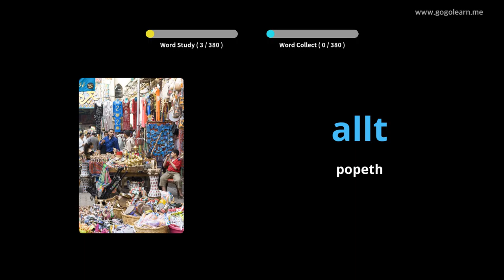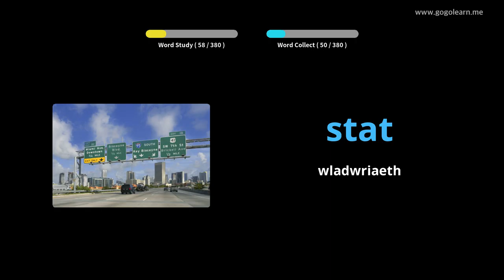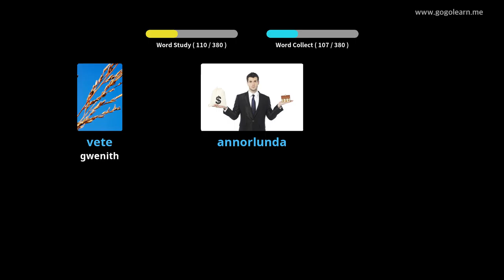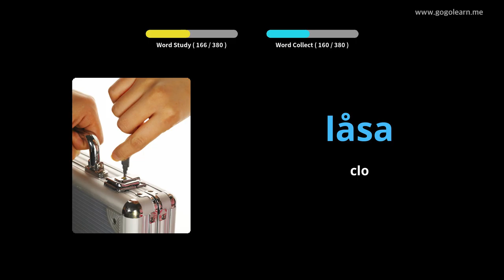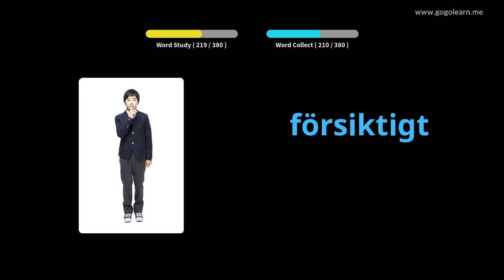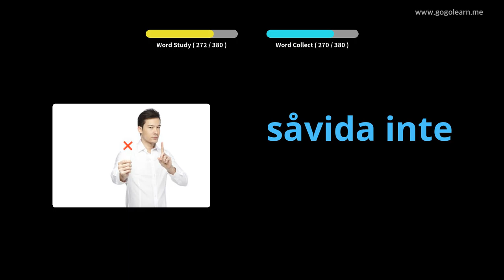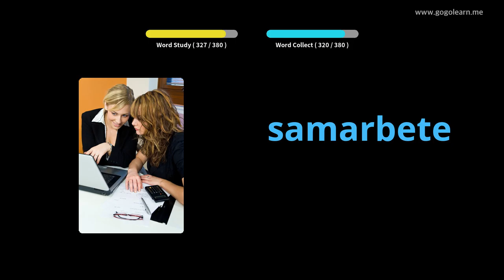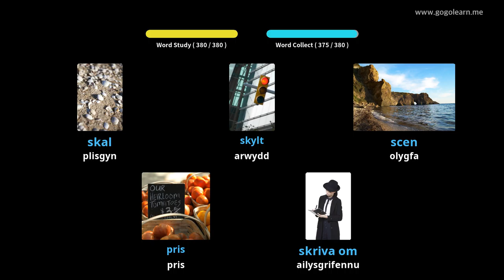Ysgol Uwchradd Geirfa Sweden 3 | Golearn